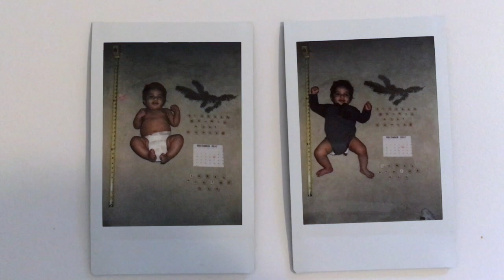GRWM: TWO MONTH UPDATE & NIGHT ROUTINE